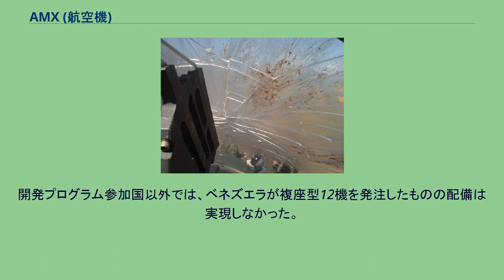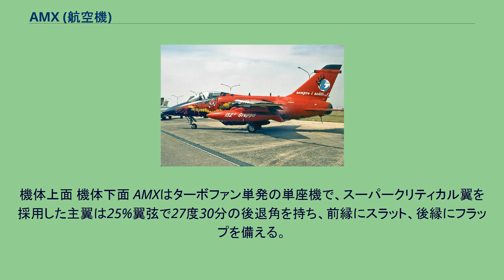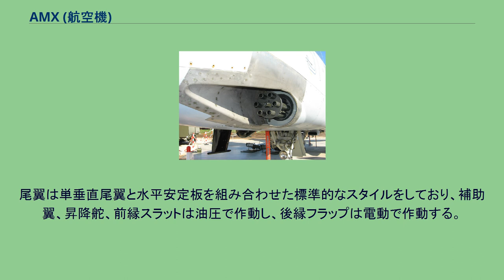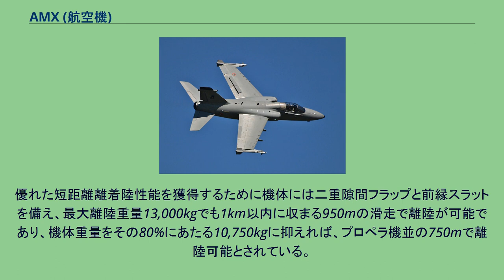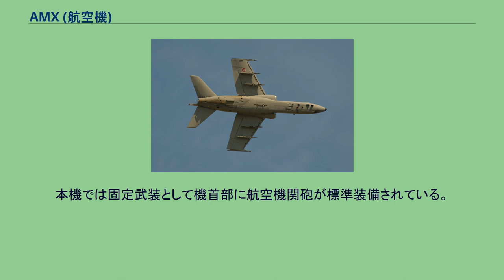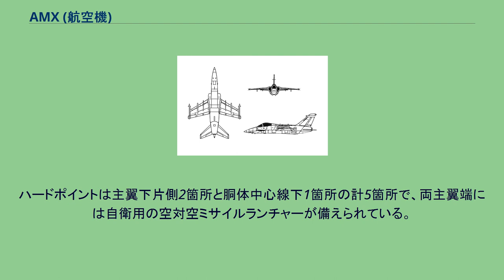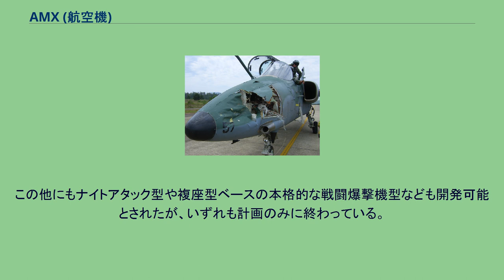AMX (航空機)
アレーニア・アエルマッキ
イタリア・ブラジル関係
AMX AMXは、イタリアとブラジルが国際共同開発した軽攻撃機である。
アフターバーナー非搭載の亜音速機であるが、小型ながら3.8tの武装を搭載可能であるため「ポケット・トーネード」とも呼ばれている。
イタリア空軍では、イタリア語で熱風を意味するギブリ（Ghibli）を愛称に用いており、ブラジル空軍ではA-1の名称を使用している。
イタリア空軍では1970年代中頃に、当時戦闘爆撃機として運用していたG.91R/YとF-104Gスターファイターの後継機となるトーネード IDSを補佐する軽戦闘爆撃機を必要としており、1977年にアエリタリア（現アレーニア・アエルマッキ）社が主導で空軍の要求性能に見合った機体の設計作業が開始された。
また、ブラジル空軍でもAT-26シャバンチの後継機導入計画が進められており、これにアエルマッキ（現アレーニア・アエルマッキ）社はエンブラエル社と共同でMB-340の提案を予定していた。
だが、イタリア空軍とブラジル空軍の要求性能が似通っていたこともあり、1978年中頃にアエリタリア社とアエルマッキ社が共同で両国に設計案を提示することで合意し、ロールス・ロイス社製スペイ・エンジンを使用する設計案をAMXとしてまとめ上げた。
1980年3月にブラジル政府が承認し、同年7月にはエンブラエル社が参加することとなり、AMXプロジェクトは2ヶ国3社での国際共同プログラムとしてスタートした。
AMXは安価な攻撃機であることを念頭に置いて開発が進められ、開発にあたっては専従化、柔軟性、信頼性、生存性の4つの柱が立てられた。
また、高度な電子機器類や複雑なシステムは不要とされ、超音速性能も求められなかった。
しかし、この代わりに優れた短距離離着陸性能、高速侵攻能力、大量の兵装搭載能力、侵攻支援装置の統合化、不具合発生後の運用能力などが求められている。
プロジェクト参加企業の生産分担率も決められており、アエリタリア社は全体の46.7%を受け持ち、中央胴体、水平/垂直安定板、方向舵の製造。
アエルマッキ社は全体の23.6%を受け持ち、前部胴体、テイルコーンの製造。
エンブラエル社は全体の29.7%を受け持ち、主翼、空気取り入れ口、パイロン、主翼下増槽の製造を担当した。
AMXの試作機はイタリアで4機、ブラジルで2機が製造され、イタリア製試作初号機は1984年5月14日に初飛行し、ブラジル製試作初号機も1986年10月16日に初飛行した。
量産機も両国で自国向けの機体が生産され、イタリア空軍向け初号機は1988年5月11日に初飛行、ブラジル空軍向け初号機は1989年8月12日に初飛行している。
両国空軍への引渡しは1989年4月からイタリア空軍、同年10月からブラジル空軍で開始された。
また、機種転換訓練などに使用する複座型の開発も行われ、AMX-T複座型試作初号機が1990年8月14日に初飛行している。
2000年代に入るとAMX既存機への機体寿命延長と近代化改修がイタリア、ブラジルで計画されている。
AMX-MLUとされる改修計画では、以下の改修が盛り込まれる。
イタリア空軍では改修計画の第1段階が承認され、GPSやJTIDSを装備した改修機が2005年から引き渡されている。
開発プログラム参加国以外では、ベネズエラが複座型12機を発注したものの配備は実現しなかった。
機体上面 機体下面 AMXはターボファン単発の単座機で、スーパークリティカル翼を採用した主翼は25%翼弦で27度30分の後退角を持ち、前縁にスラット、後縁にフラップを備える。
尾翼は単垂直尾翼と水平安定板を組み合わせた標準的なスタイルをしており、補助翼、昇降舵、前縁スラットは油圧で作動し、後縁フラップは電動で作動する。
また、スポイラー、方向舵、水平安定板の全遊動作動はフライ・バイ・ワイヤ制御となっている。
優れた短距離離着陸性能を獲得するために機体には二重隙間フラップと前縁スラットを備え、最大離陸重量13,000kgでも1km以内に収まる950mの滑走で離陸が可能であり、機体重量をその80%にあたる10,750kgに抑えれば、プロペラ機並の750mで離陸可能とされている。
長距離侵攻能力は重視されていないが空中給油に対応している。
プローブ類は操縦席右横に固定されている。
固定式は空気抵抗が増大し高速での機動時に影響が出るが、亜音速の攻撃機であるため大きな問題にはならず、...